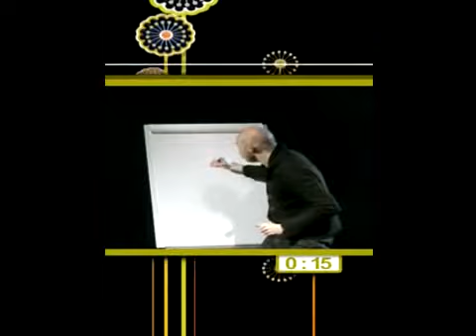Literaire Lente 2007 -- Johanna Spaey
Johanna Spaey, Vlucht (De Geus)
Dit boek werd geselecteerd voor de Literaire Lente 2007 en voorgesteld op "Zogezegd in Gent", een initiatief van Radio 1 en Boek.be.
Powered by Calibrate.be